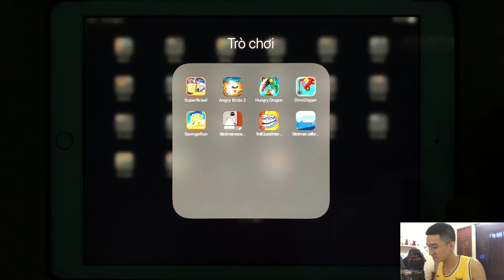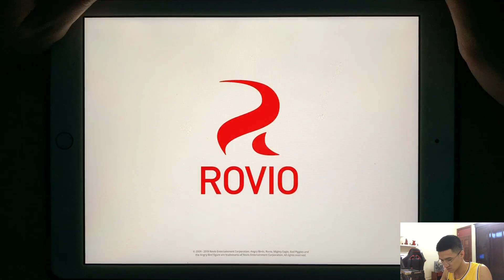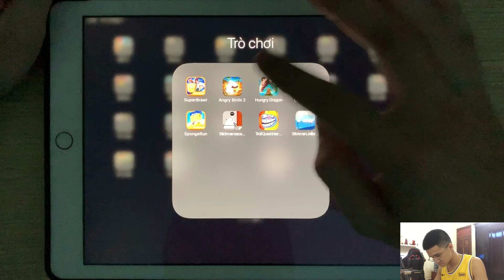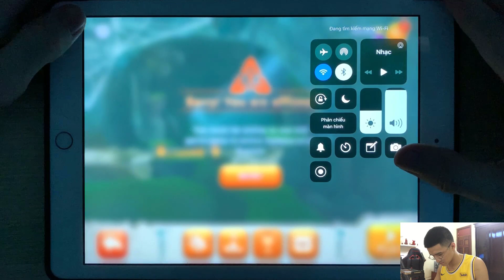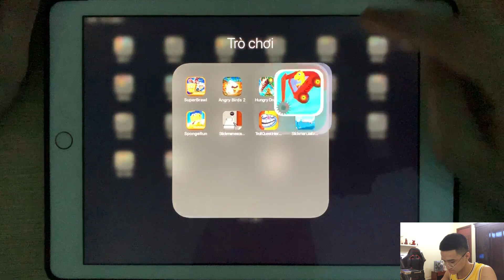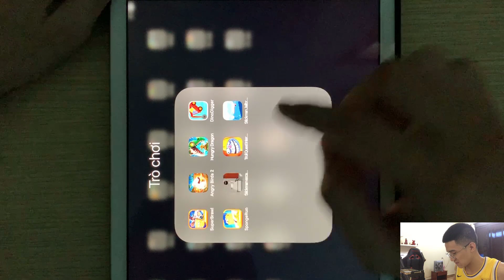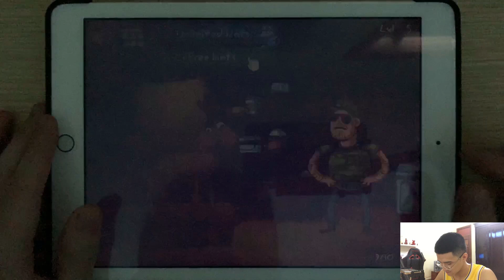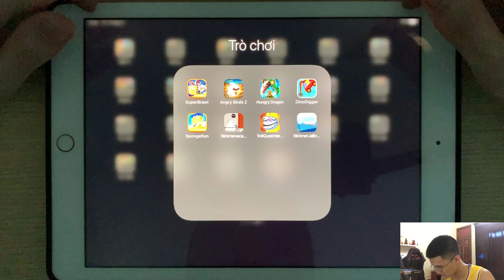SuperBrawl,Angry Birds 2,HungryDragon,DinoDigger,SpongeRun,StickmanescapeMadhouse,TrollQuestInternet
SuperBrawl,Angry Birds 2,Hungry Dragon,DinoDigger, SpongeRun,StickmanescapeMadhouse,Troll Quest Internet,StickmanJailbreak9